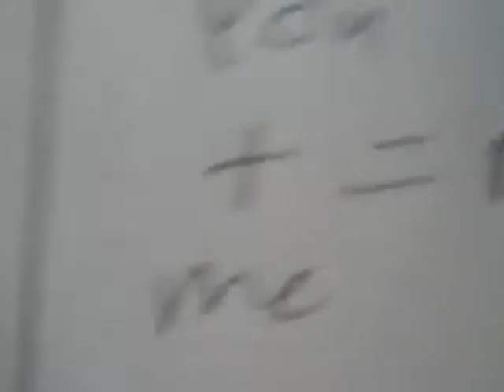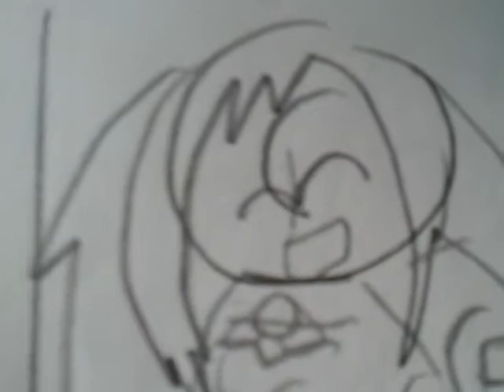Seanster Shorts: Meet Vert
Now Leanbox's CPU.